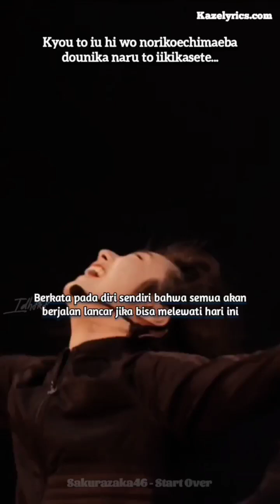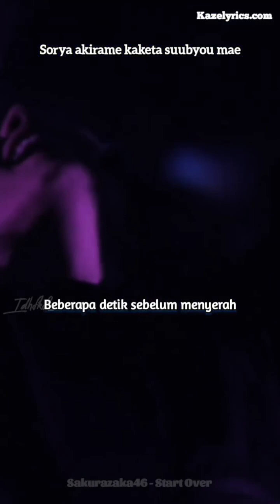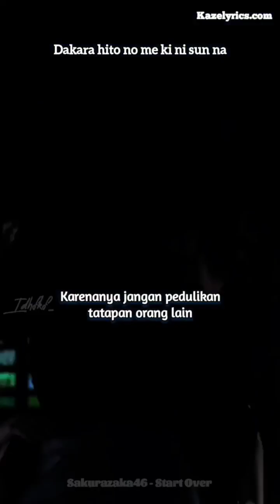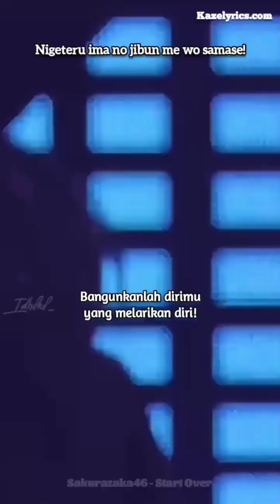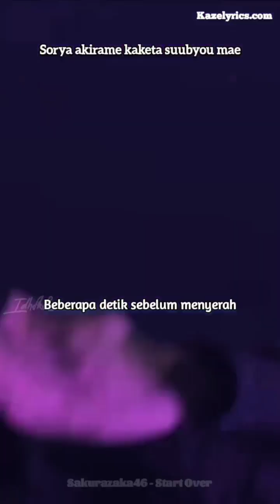Sakurazaka46 - Start Over [Lirik Indo]